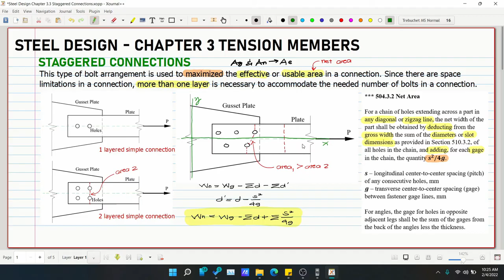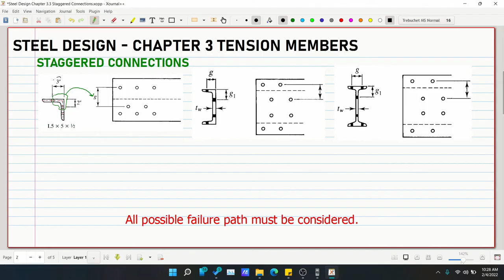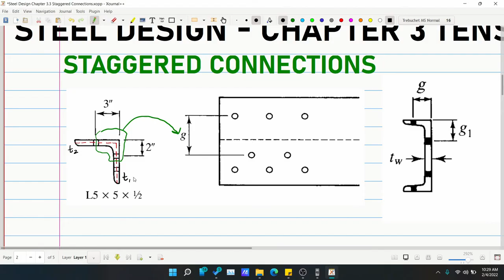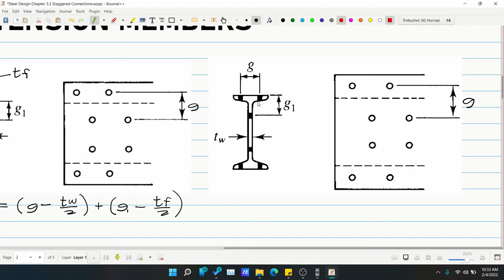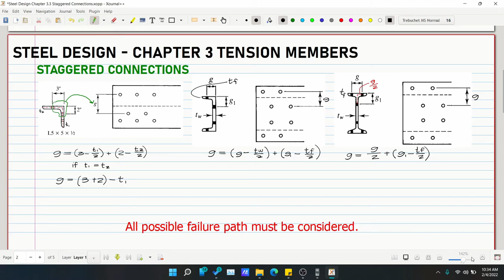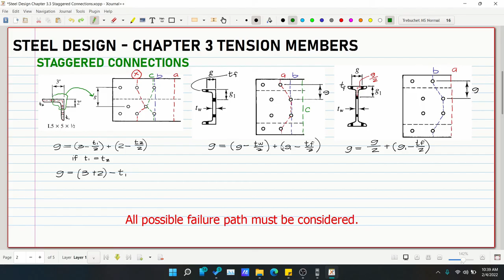Steel Design Chapter 3 Staggered Connections Introduction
Steel Design Chapter 3 Tension Members
3.1
3.2
3.3
3.4
3.5
3.6
3.7
3.8

2. Music:
3. Reference for the discussion: Steel Design, 5th Edition, by William T. Segui
4. Images: Steel Design, 5th Edition, by William T. Segui

God bless! :)